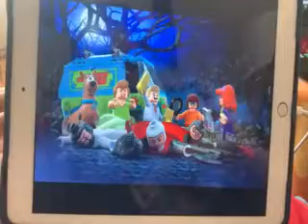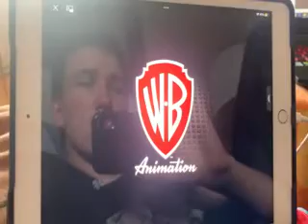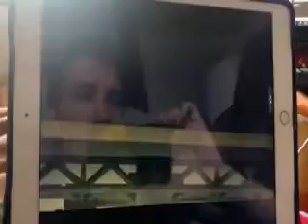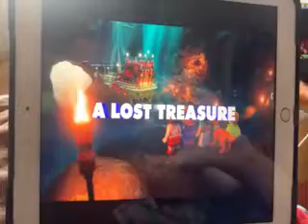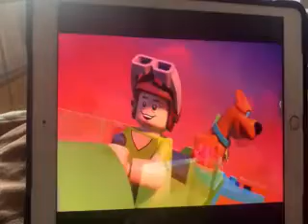LEGO SCOOBY DOO PICTURES AND VIDEOS